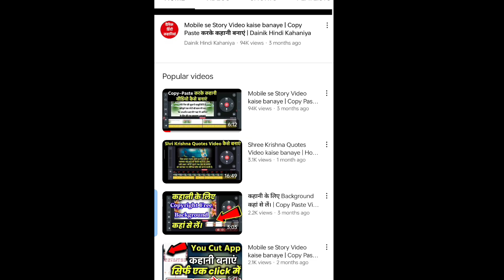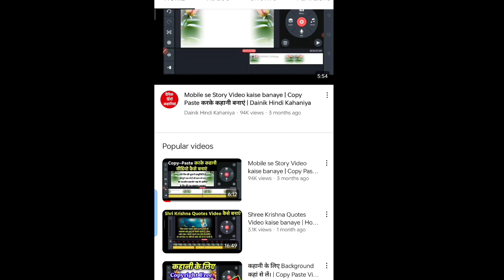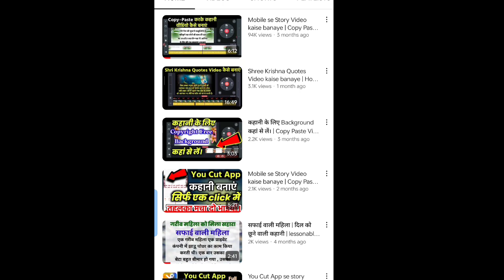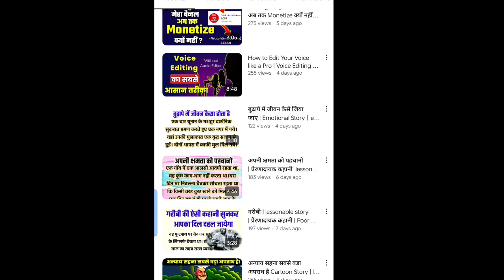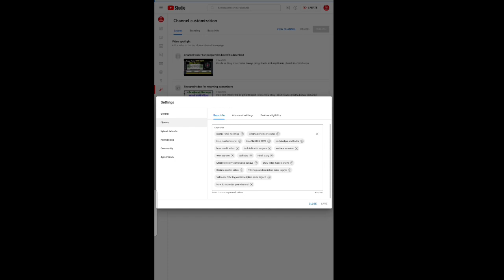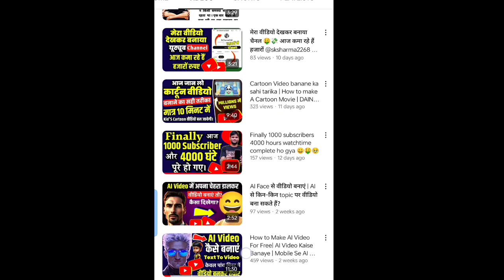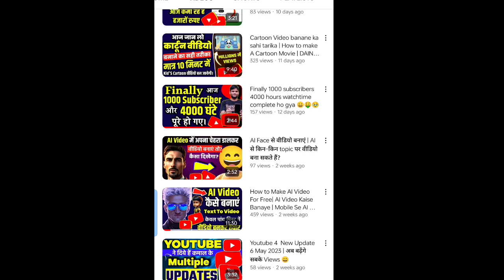ये 4 काम नहीं किया तो चैनल 7 जन्म में Monetize नहीं होगा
grow your gaming youtube channel tips
youtube tips
youtuber tips
youtube tips 2023
tips for youtube
beginner youtube tips
how to grow your youtube channel
youtube advice
youtube growth
monetization
youtube monetization
shorts monetization
shorts monetization 2023
instagram monetization tips
how to set up monetization for youtube
youtube tips